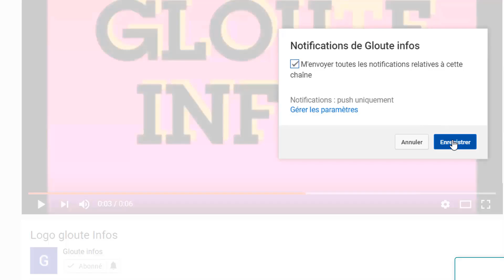Urgence!Assimi Goïta envoie un message poignant a Ouattara et s'attaque a la CEDEAO